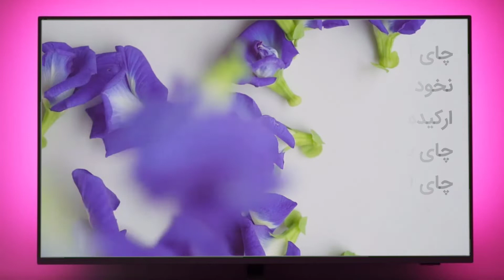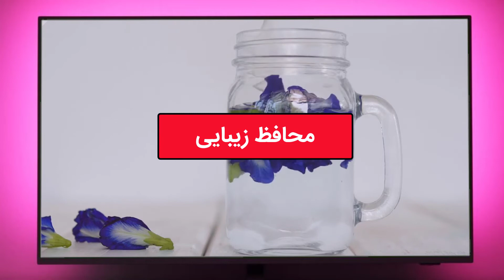چای آبی | روزی یک لیوان چای آبی بخور و معجزه اش رو ببین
تا حالا چای آبی خوردی ؟ اگه نخوردی و اصلا نمیدونی چی هست  تا اخر ویدیو با همن همراه باش تا از خواص بی نظر چای آبی بگم برات. مخصوصا در مورد تناسب اندام

چای آبی از دم کردن گل نخود پروانه ای به دست میاد که بهش ارکیده تایلندی هم میگن. چای بنفش  و آنچان هم میگن

چون از نظر ظاهری شکلی شبیه به نخود فرنگی داره و  مورد علاقه و توجه پروانه‌ها هست، بهش گل نخود پروانه ای  میگن

گل نخود پروانه ای که اگه داخل آب جوش بریزید رنگ آب جوش تبدیل به  چای آبی تیره میشه و اگه چند قطره آب لیمو بهش اضافه کنید  به رنگ بنفش تغییر رنگ میده

که این دمنوش حاوی مواد معدنی و ویتامین‌های ضروری برای بدن مانند: ویتامین‌های گروه B،K،D، آنتی اکسیدان‌ها، پلی فنول‌ها، آهن، منگنز، فسفر و روی است
. و  نکته مهمش اینجاست که فاقد کافئینه

و مصرف کردنش یکسری خواصی داره که در ویدیو اونا رو بهتون میگم.

خواص چای آنچان
خواص چای آبی
نوشیدنی چربی سوز
معجون لاغری

تناسب اندام
لاغری شکم و پهلو
کاهش وزن
لاغری شکم
چربیسوزی
فیتنس
رژیم غذایی سالم